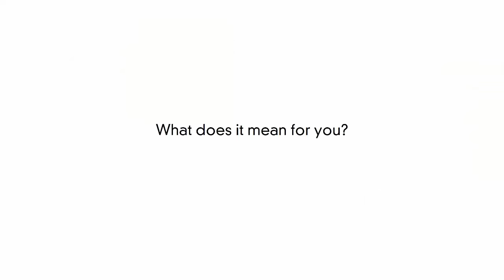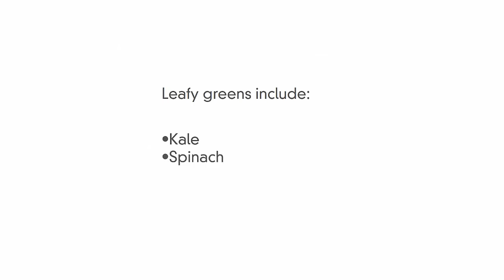Don't Like the Taste of Leafy Greens? The Good Bacteria in Your Gut Do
A critical discovery that bacteria feed on an unusual sugar molecule found in leafy green vegetables could provide an important insight into how "good" bacteria protect our gut and promote health.